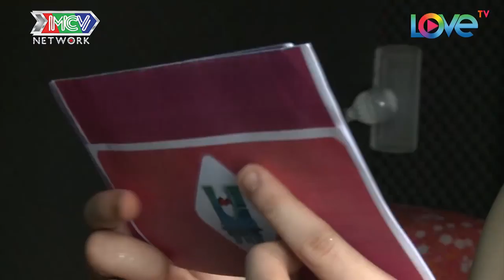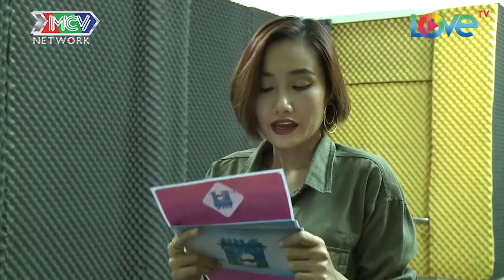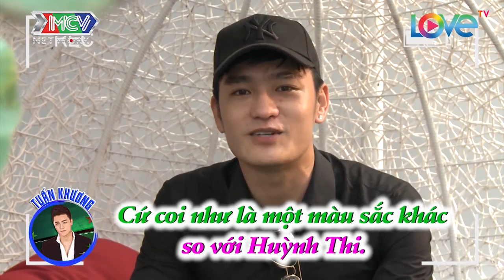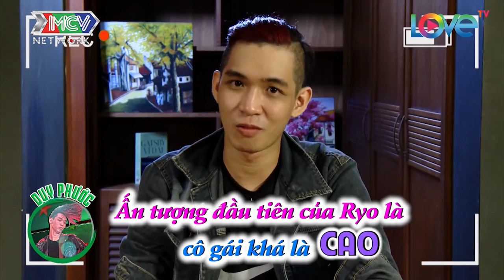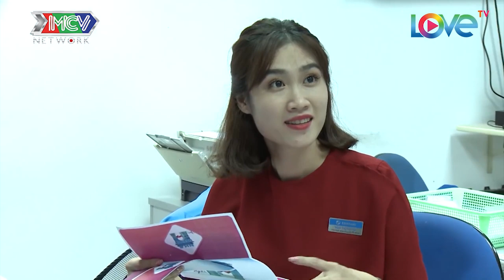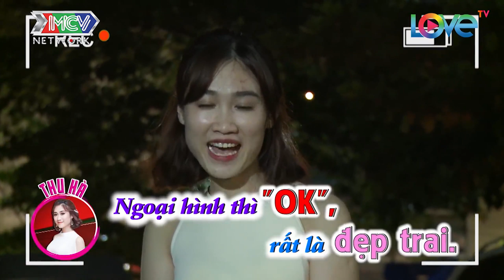SÔI ĐỘNG DÀN HOTBOY HOTGIRL QUY TỤ TÌM KIẾM TÌNH YÊU QUA 10 NGÀY SỐNG THỬ | LH4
🎬 NỘI DUNG:
Ngôi Nhà Chung, sau thời gian chuẩn bị đã sẵn sàng chờ đón các thành viên mới. Những lá thư mời đã được gửi đi khắp nơi và thành viên của Ngôi Nhà Chung - Love House Series 4, họ là ai? Và mối quan hệ của họ sẽ bắt đầu như thế nào?

⭐ CÁC THÀNH VIÊN:
Kim Min Sung – Danny (30 tuổi)
Trần Lợi (27 tuổi)
Phạm Thái Thiên Phương (27 tuổi)
Trần Duy Phước – Ryo (25 tuổi)
Huỳnh Thi (25 tuổi)
Ngô Thị Thu Hà (24 tuổi)
Tuấn Khương (23 tuổi)
Mai Minh Hiên (21 tuổi)